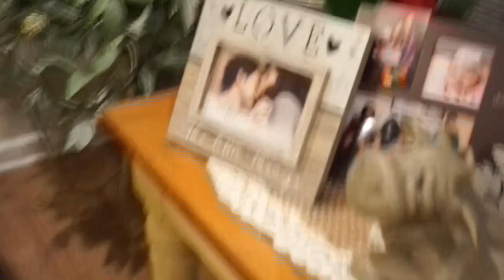sunday funday vlog-15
Gram gets pranked by mistake and life size bunny comes to life!